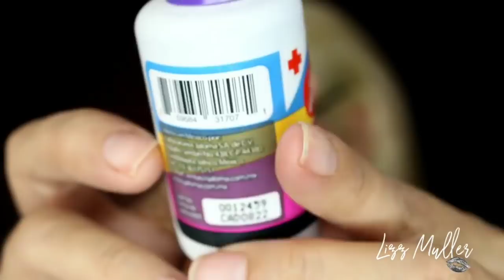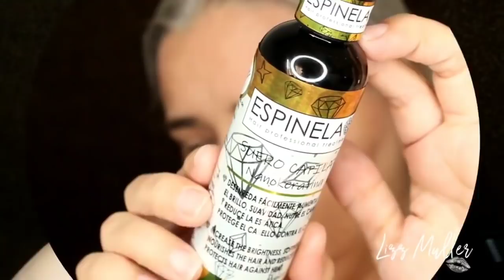CANAS LINDAS Y MATIZADAS SIN TINTES /TUTORIAL DE ACENIZADO MATA LO AMARILLO Y NARANJOSO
Hola Mullers espero les pueda servir apoyame compartiendo este video!